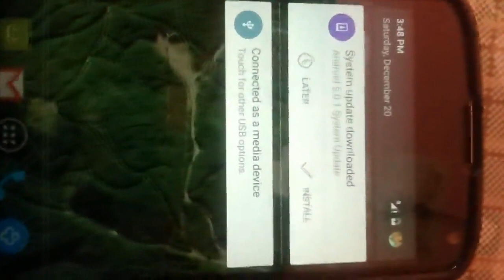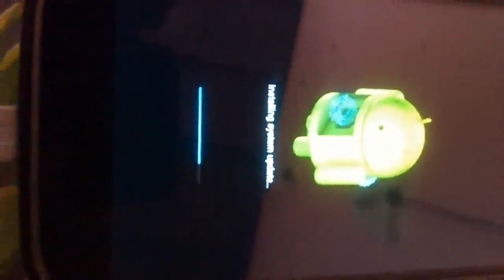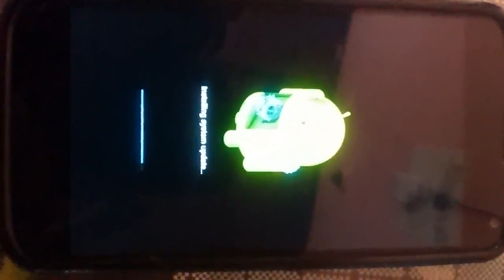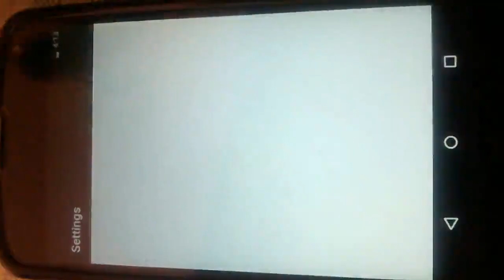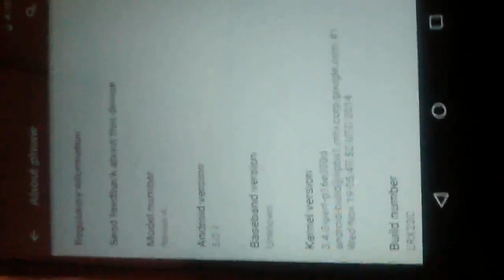Android Lollipop 5.01 Update Review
Android Lollipop 5.1 Update Review Upgrade